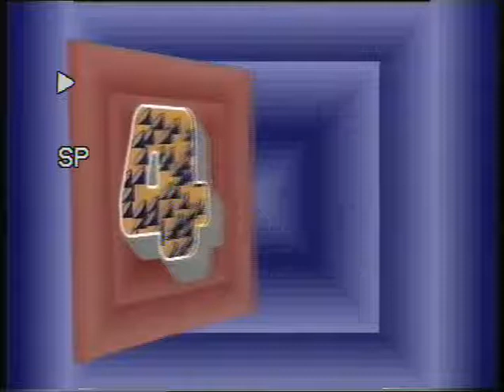The Biggest Thrill - Shout it out Loud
Bangor band 'The Biggest Thrill' perform 'Shout it out loud' on BBC1 Northern Ireland programme Channel 1